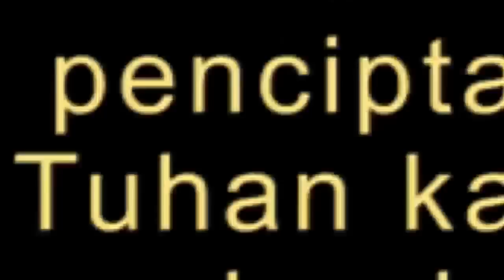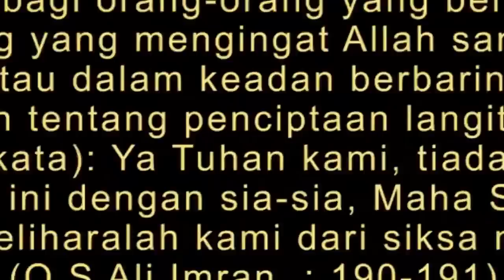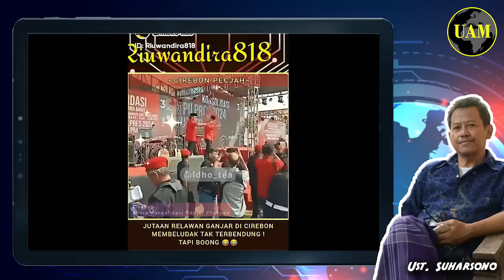Cirebon...!! Ganjar Datangi Stadion Utama Bima, Jutaan Relawan Ngumpet; Kosong Dong...?!